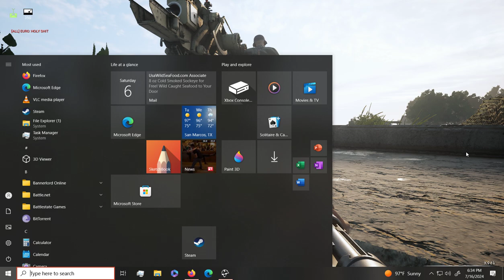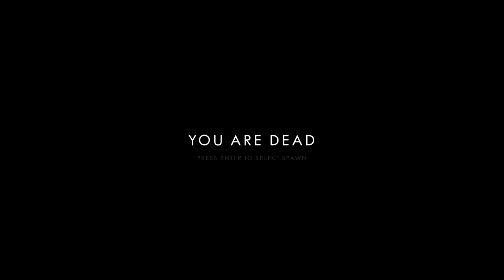D-DAY DEFENSE ON UTAH BEACH: 88mm & 20mm cannon defense Squad 44 gameplay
from the game Squad 44 formerly known as Post Scriptum. I restarted playing against after a very long haitus because the game almost died but now it's back and back with more content than ever before! We are talking Eastern Front, Crete, North Africa, Battle of the Bulge, tons of new maps and new vehicles and most importantly new players or perhaps old ones that have also restarted playing are back. Game was revived from the pits to now be another shining beacon of just how awesome historical ww2 games can be.